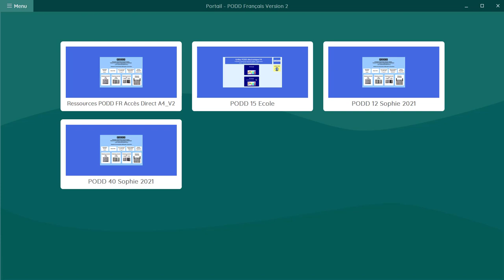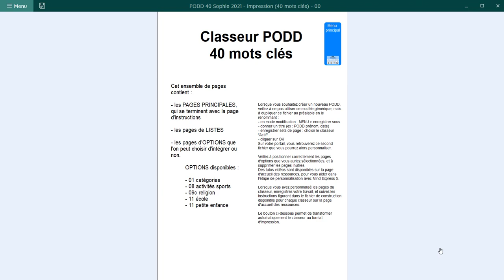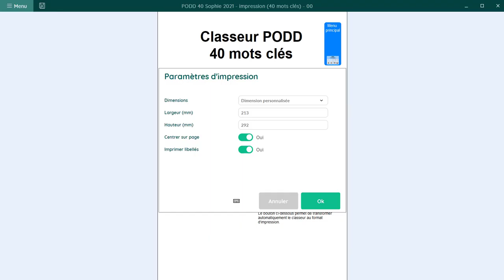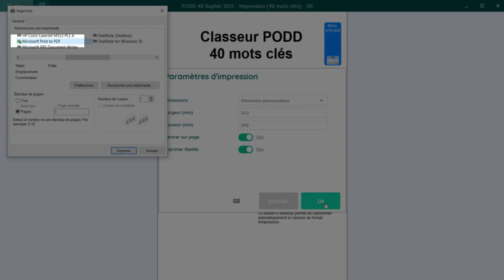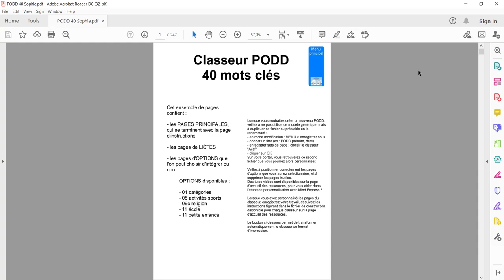Imprimer un classeur PODD sur 2 pages dans Mind Express 5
Dans ce tutoriel nous expliquons comment imprimer un classeur PODD sur 2 pages.